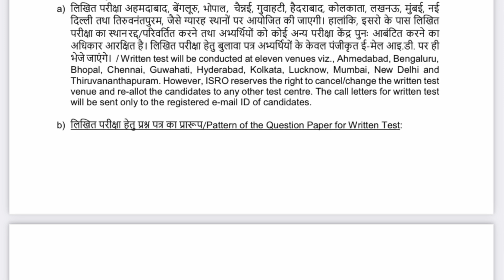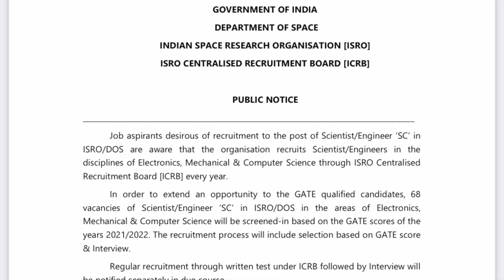ISRO Computer Scientist C Interview & Selection Process || GATE CS || Sneha Negi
in this video I have talked about the whole ISRO scientist C selection process and the interview process. My selection happened through my GATE score followed by an interview. I hope it will help someone preparing for the same.